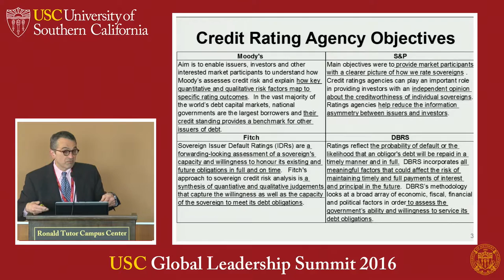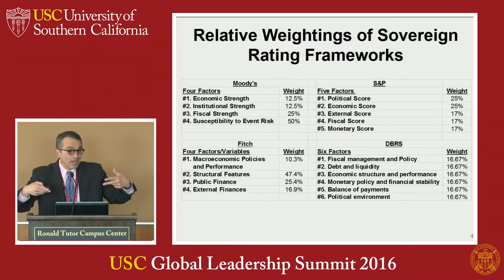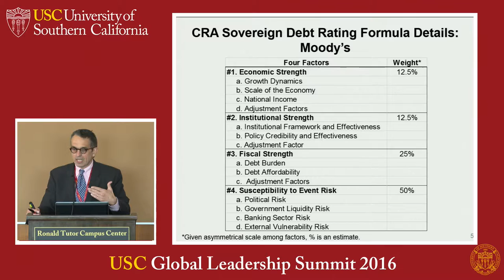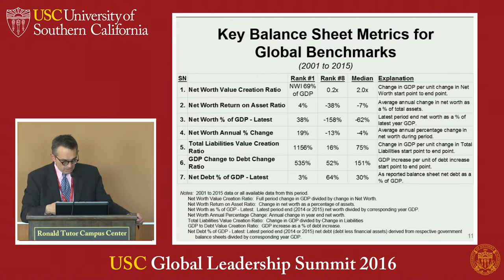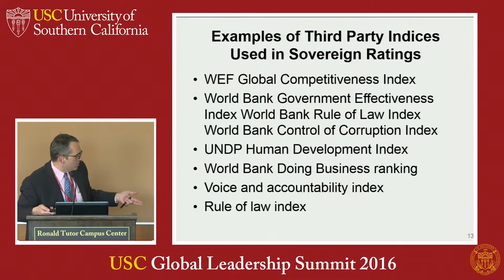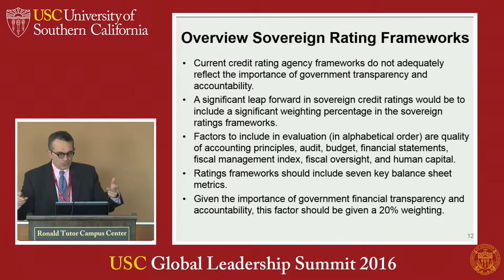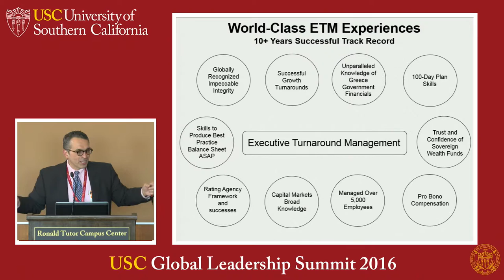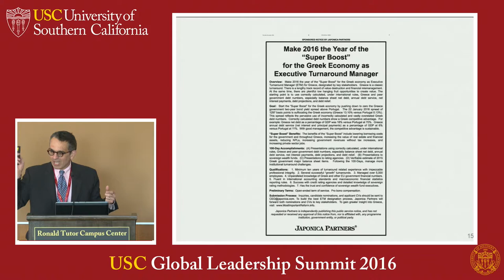USC Global Leadership Summit 2016: Paul B. Kazarian (30 April 2016)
Paul B. Kazarian (Founder, Chairman & CEO of Japonica Partners and the Charles & Agnes Kazarian Foundation) on "Credit Rating Agency Use of Balance Sheet Numbers in Sovereign Ratings" at the USC Global Leadership Summit 2016: Government Financial Accountability & the European Economic Crisis: Paths to Prosperity (29-30 April 2016)